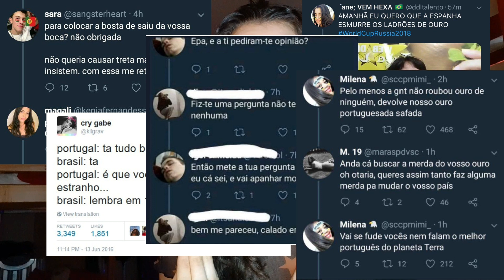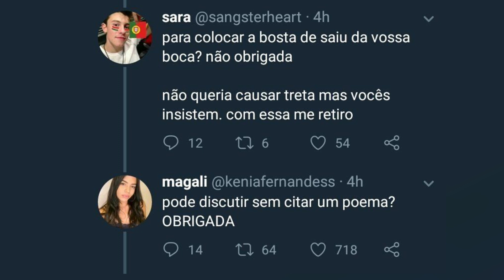POR QUE "TODO MUNDO" ODEIA OS PORTUGUESES?!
Oii, nesse vídeo falei sobre o porquê de todo mundo odiar os portugueses! Será que tem sentido? De onde surgiu esses estereótipos?! Está tudo no vídeo, espero que você goste!!